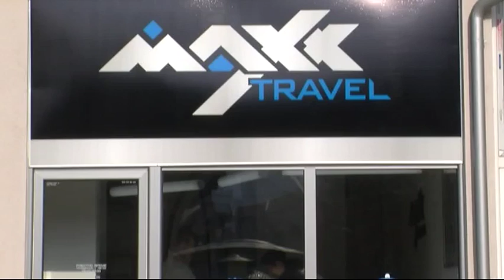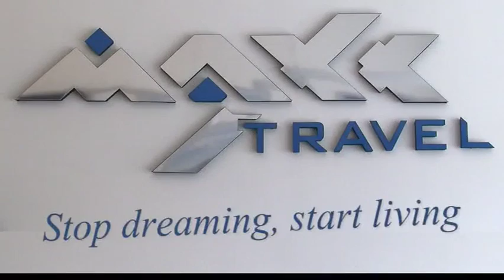Под Лупа 16.04.2015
Под Лупа 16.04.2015 - комплетно издание